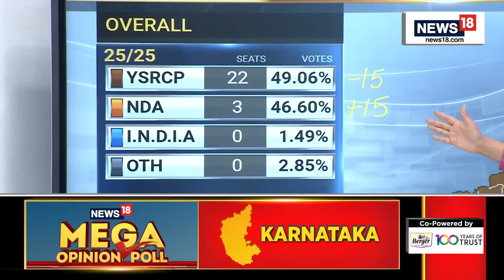News18 Mega Opinion Poll: Trouble In Telangana For INDIA, BJP May Triumph In Three-Way Tussle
The Bharatiya Janata Party is likely to win eight of Telangana’s 17 Lok Sabha seats, doubling its 2019 tally, with the INDIA front bagging six, the Bharat Rashtra Samithi (BRS) two, and Others one, according to Network18’s Mega Opinion Poll

The survey though predicts the highest vote share for INDIA, at 34%, followed by BJP at 28%, BRS 27%, and Others 11%.

n18oc_politics